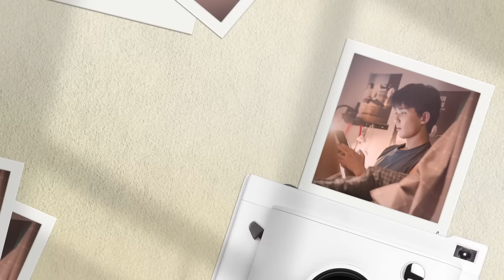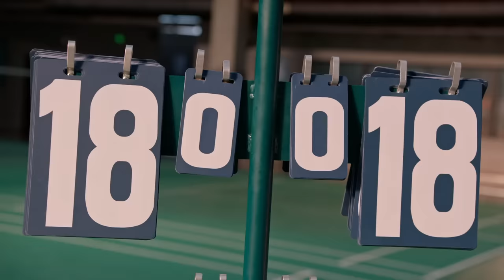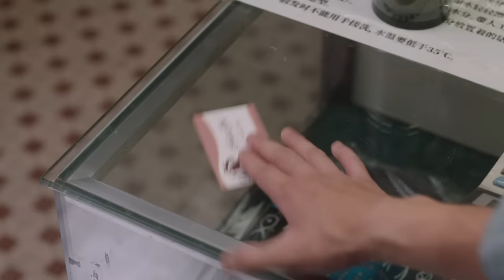ENG SUB《愛情而已 Nothing But You》EP03 隊友偷看梁友安#周雨彤 胸口，宋三川#吳磊 霸氣出手爆錘猥瑣男，吳磊弟弟真男人超帶感💪｜歡迎訂閱 檸萌影視官方頻道